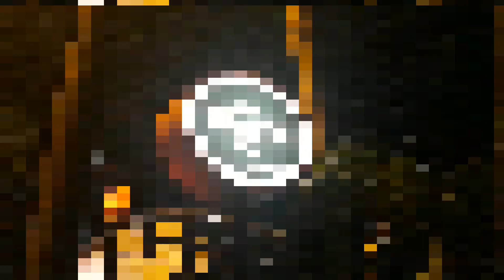Mukbang Pizza 4 loyang EXTRA NAMPOL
Hai Gengges apa kabarnya kita mau Mukbang Pizza 4 loyang kebeneran lagi ada promo dari home piza di kota palembang,tadinya istri saya buka-buka  istagram dan lihat ada promo pizza 4 loyang hanya 100rb dan kebeneran sekali saya belum makan dan kita langsung meluncur ke TKP dan cobain pizzanya,tidak hanya pizza ada menu lain di sana kayak suki makanan jepang seperti itu lah

Inggris ;
Hi Gengges, how are we going to Mukbang Pizza 4, the baking pan is again there is a promo from the home pizza in Palembang city, my wife used to open the istagram and see there is a pizza promo 4 baking panes and really I haven't eaten yet and we go straight to the scene and try the pizza, not only pizza has another menu there like it is Japanese food like that